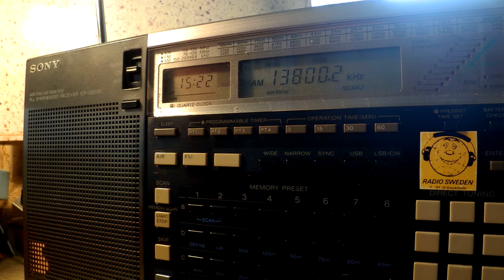05 08 2015 Puntland Radio One in Somali to EaAf 1521 on 13800 Garowe CUSB